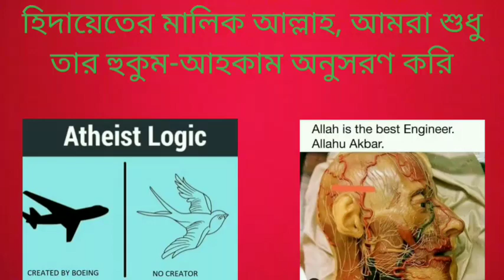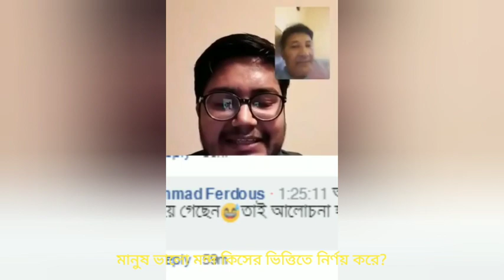মানুষ কিভাবে ভালো মন্দের সিদ্ধান্ত নেয়, এটা কি ধর্ম ছাড়া সম্ভব? Ershad Raihan vs Asif Mohiuddin